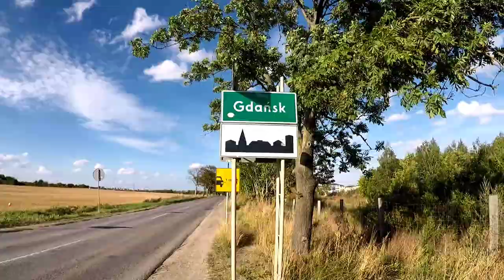🚴‍♀️ Pożegnanie lata czyli Gniezno - Gdańsk (322km)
⬇⬇⬇ Rozwiń OPIS ⬇⬇⬇

Pierwsza i ostatnia (póki co) wyprawa w tym roku powyżej 300+. Tym razem padło na dobrze mi znany Gdańsk, lecz z troszkę innym wariantem dojazdu i objazdu po Trójmieście w asyście Sebastiana z DlugiDystansRowerem

Miałem okazję przetestować nowe oświetlenie XLC w warunkach wczesnoporannych (+ mój standardardowy zestaw) - wypadły rewelacyjnie. A także byłem ciekaw, jak wypadnie Triban RC520 na długich dystansach.

Zapraszam.

ps.: W materiale użyto fragmenty filmów, nagranych przez Sebastiania - za udostepnienie dziekuje! ;)

--- Chaptery ---
0:00 Intro
0:40 Start
1:12 Wschód słońca
3:09 Okolice Nakła i pierwszy postój
4:51 Okolice Koronowa
6:12 Postój w Tlenie
7:05 Kaszuby
10:25 Gdańsk
11:04 Wspólny objazd z Sebastianem
11:58 Podjazd pod Pachołek
13:00 Brzeźno - pożegnanie
14:15 Postscriptum

📲 Poznaj mnie lepiej:
🎥 GoPro Hero 5 Black / OnePlus 7T

1) Dolce Vita by Peyruis
2) Mood by Peyruis